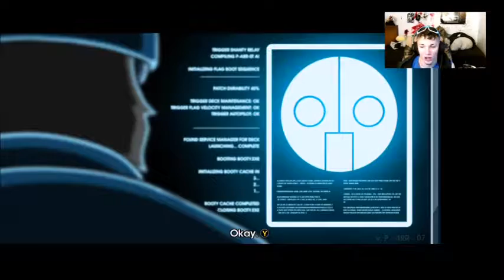ONE STAR?! - Ninja X